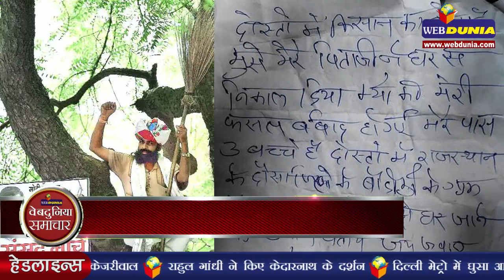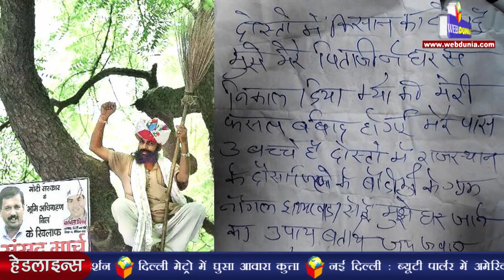आप विधायक अलका लांबा से छेड़छाड़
आप विधायक अलका लांबा ने गुरुवार को उनके साथ छेड़छाड़ कर रहे एक युवक को थप्पड़ जड़ दिया। अल्का उस समय मिर्जा गालिब की हवेली का निरीक्षण कर रही थीं। अलका ने कहा कि वह उन्हें आंख मार रहा था और अजीब तरह से देख रहा था।